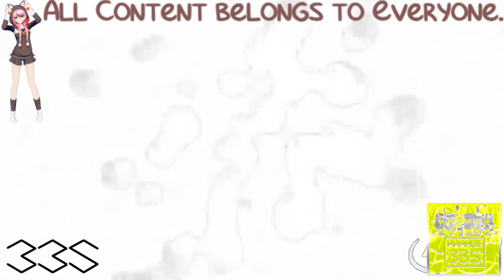(REQUESTED) Klasky Csupo 1998 Super Effects in PlatinumYellowChorded